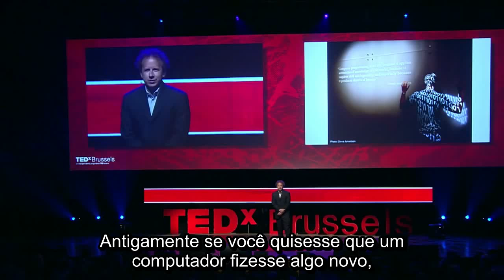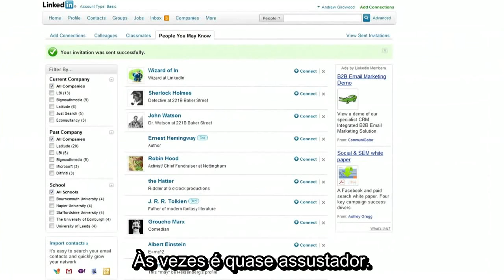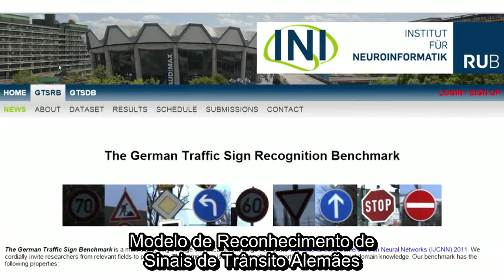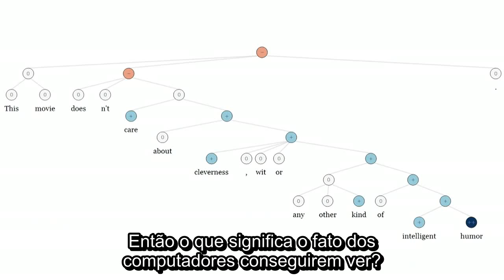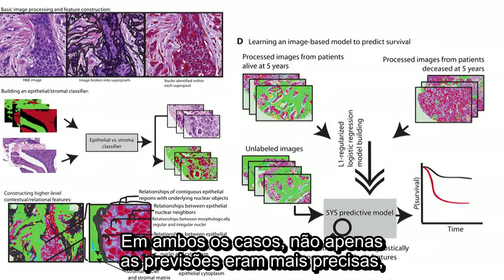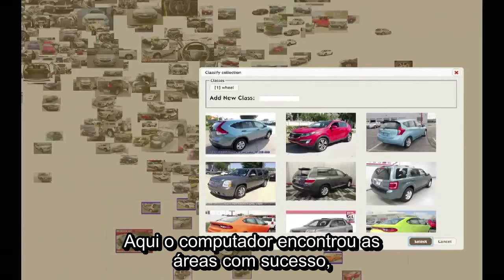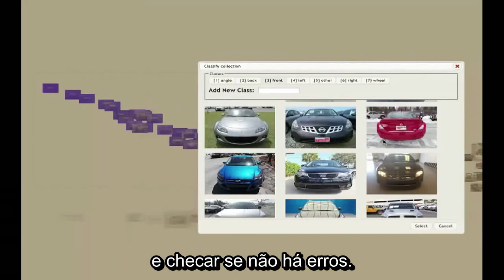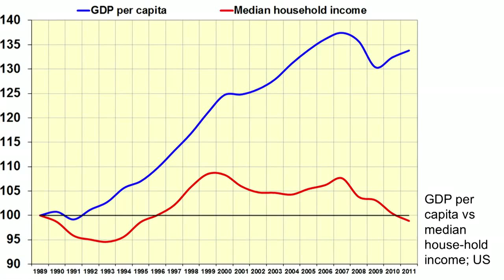TED - Jeremy Howard: As implicações de computadores que conseguem aprender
O que acontece quando ensinamos um computador a aprender?
O tecnólogo Jeremy Howard compartilha alguns novos e surpreendentes avanços no dinâmico campo do aprendizado profundo, uma técnica que dá aos computadores a habilidade de aprender chinês ou reconhecer objetos em fotos, ou ajudar a analizar um diagnóstico médico. (Uma ferramenta de aprendizado profundo, depois de assistir a horas de YouTube, aprendeu o conceito de "gatos"). Seja cativado por uma área de conhecimento que vai mudar o modo como os computadores se comportam ao seu redor... Mais cedo que você pensa.